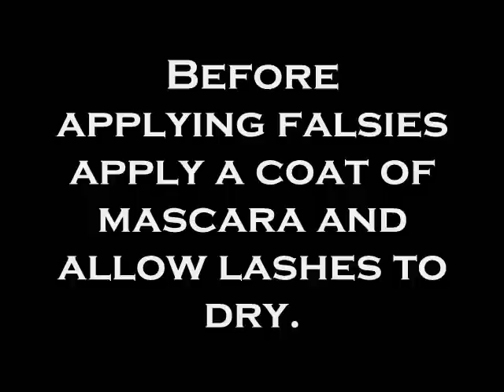How To: Mariah Carey's Makeup *Obsessed Video* Tutorial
Beginning is just for fun ;D
My take on her look in her new video "Obsessed"

Hello Still Glamorus here, aka Kasey!
To be updated everytime I make a new video.
Here you find makeup videos, hair tutorials, reviews, hauls and everything in between.
You will also find celebrity inspired makeup and celeb hair styles. Inspired looks of Beyonce,
Taylor Swift, Jeniffer Lopez, Kim Kardashian, Miley Cirus, from actresses to musicians.
Ill show you makeup looks step by step so you can learn the how to create smokey eyes, natural,
I do reviews and hauls on high end makeup to drug store brans,M.A.C cosmetics, Urban Decay,
Too Faced, Jk Jemma, Makeup Forever, Clinique, Coastal Scents to Revlon and Loreal. Hairstyles that quick and easy, to
fancy and glam. Back to school tutorials to everyday makeup, to nigh out clubbing makeup!
Anything beauty related you will find here. OH yea and I also sing, acapella, Mariah Carey,
Jagged Edge,Tynisha Keli..I love r&b music so you might find a couple vids of me singing!

long hair
short hair
hair extensions
angelina jolie
megan fox
cosmetics
tutorial
brittany spears
kim kardashian
vida guerra
still glamorus
still glamorous
random blog
acapella
R&B soul
music new